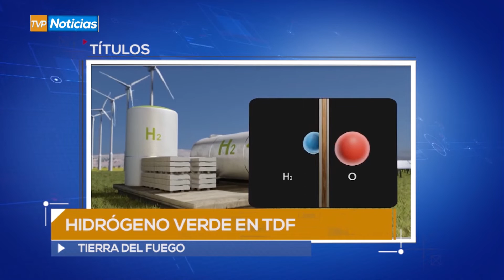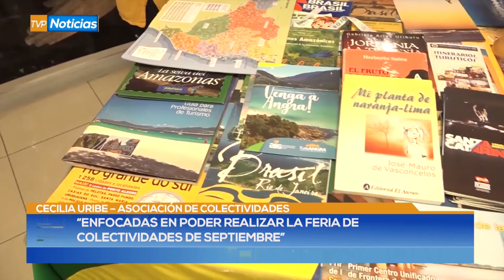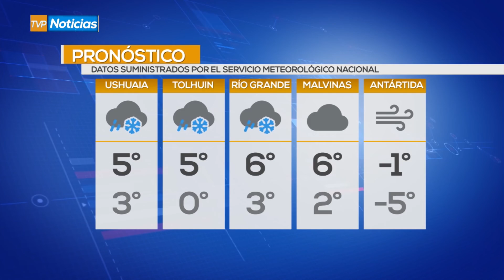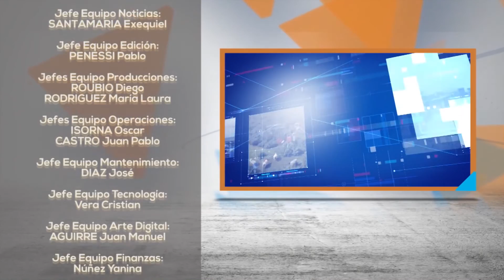TVP Noticias Primera Edición - 06/06/22